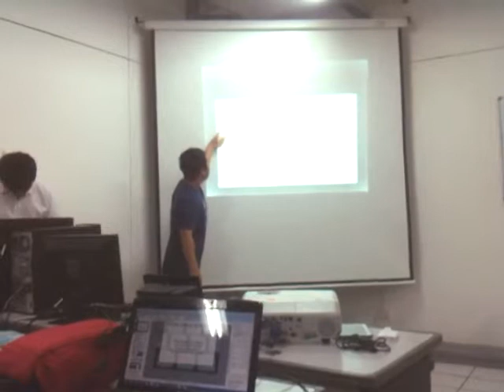SI UNTAR - IMK Jitius.C ( 825100014) & Frans.L (825100034)